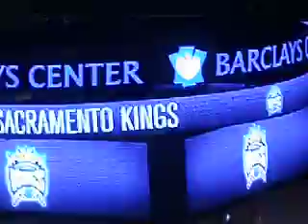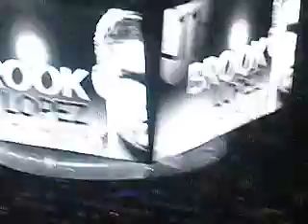01/05/2013 - Kings Vs. Nets - Starting Lineup Introductions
Game: Kings Vs. Nets
Venue: Barclays Center
Date: January 5, 2013
Starting Lineup Introductions